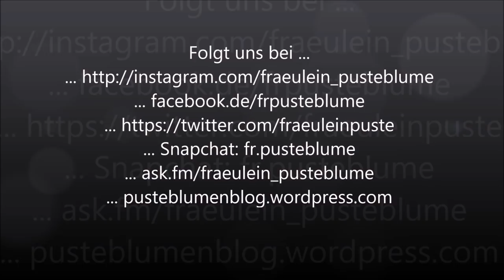Follow me Around! Reiten nach Robinhos Lahmheit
Heute habe ich euch mal wieder zu einem Follow me Around mitgenommen! Wir reiten erst 4-5 Tage seit der Lahmheit wieder und wir sind noch nicht so ganz auf der Höhe- können wir ja auch gar nicht =)

... ask.fm/fraeulein_pusteblume